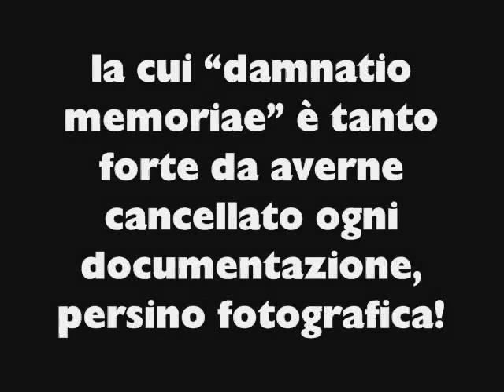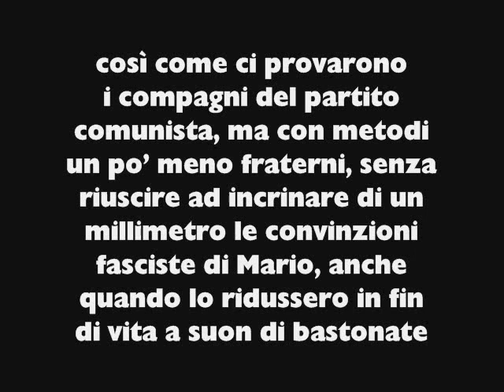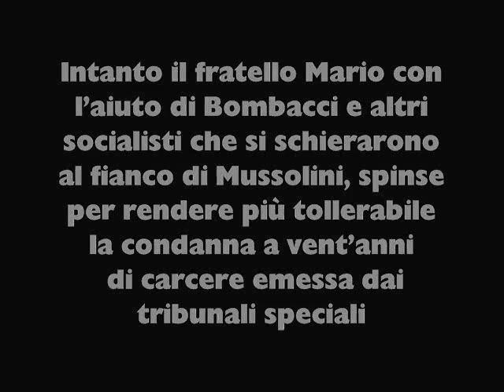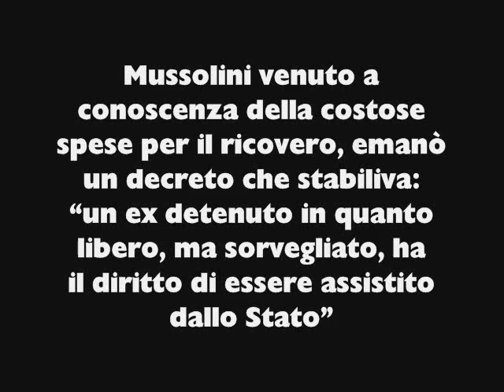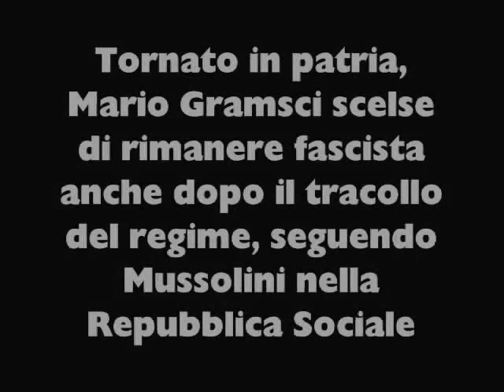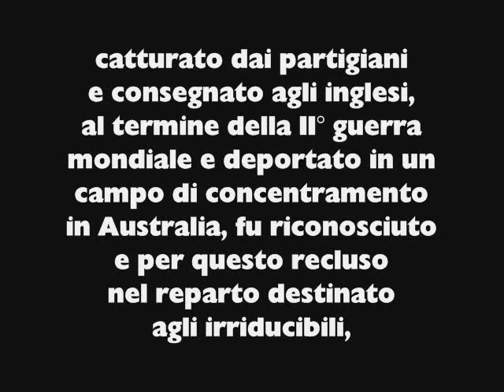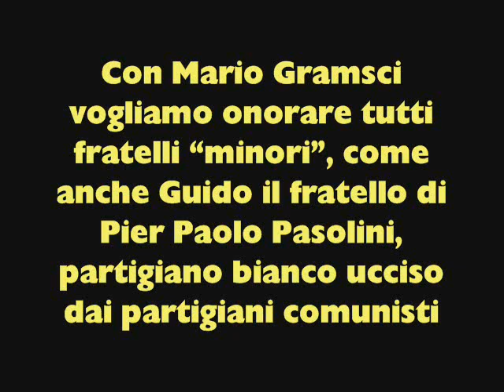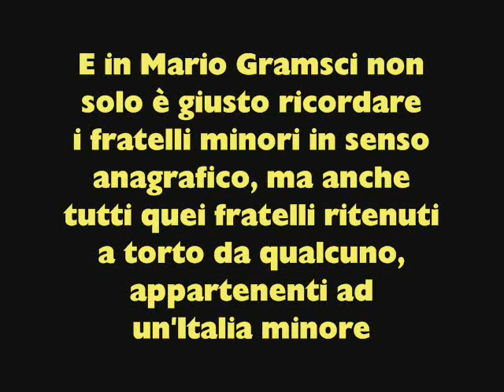MARIO GRAMSCI, il fratello fascista di Antonio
pochi sanno che Mario Gramsci, fratello di Antonio più giovane di lui di dodici anni, era un fascista: Sottotenente durante la Grande Guerra, nel 1919 aderisce ai Fasci di Combattimento, partecipando alla Marcia su Roma. Primo federale provinciale del PNF di Varese, esponente della prima ora e di primo piano della gerarchia fascista, volontario in tre diverse guerre, fu volontario nella campagna d’Etiopia e combattente in Africa Settentrionale.  Dopo l’8 settembre 1943 aderisce alla Repubblica Sociale; catturato dai partigiani e consegnato agli inglesi finisce in un POW australiano. Rientò in Patria nel 1945 malfermo in salute a causa delle angherie subite perché non-cooperatore. Morì subito dopo il rientro, solo e dimenticato, in un ospedale di terz’ordine.

GUARDA E DIFFONDI TUTTI I VIDEO VERITA’ DI NEROITALICO.